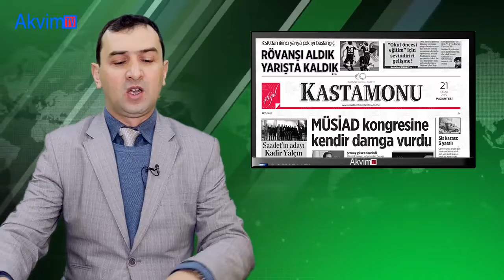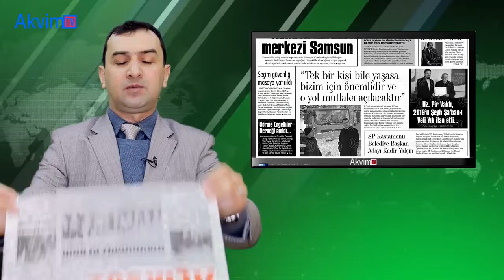21 Ocak 2019 Kastamonu Gazete Manşetleri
21 Ocak 2019 Kastamonu Gazete Manşetleri
Açıksöz: Seçim Güvenliği Toplantısı Yapıldı .
Kastamonu: Müsaid Kongresine Kendir Damga Vurdu .
Doğrusöz: 10 Kişinin Yaşadığı Evde Yangın Çıktı .
Nasrullah: Erdoğan Açıkladı! Kenevir'in İlk Merkezi Samsun .
Gündem37: Kuru Benzinlik'te Kaza; 3 Yaralı .
Sözcü: Askere Gidemediği İçin İntihar Girişiminde Bulundu .